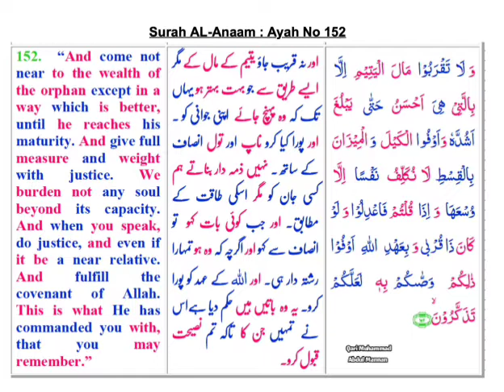ayat 152 Suratul Anaam with English and Urdu - Qari Muhammed Abdul Mannan, Hyderabad, India